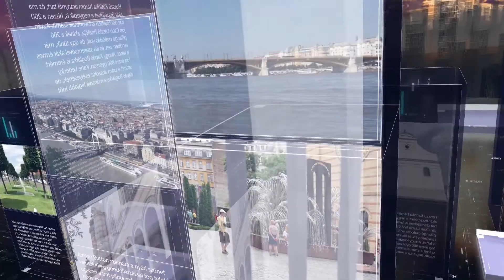PIRKADAT: Heisler András